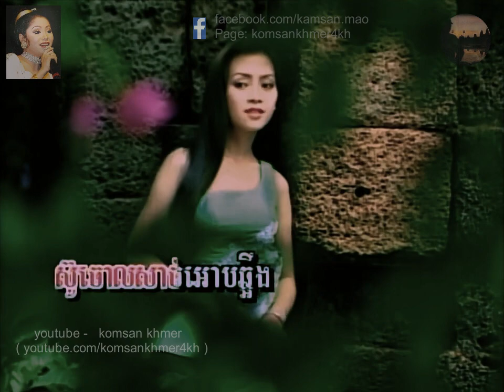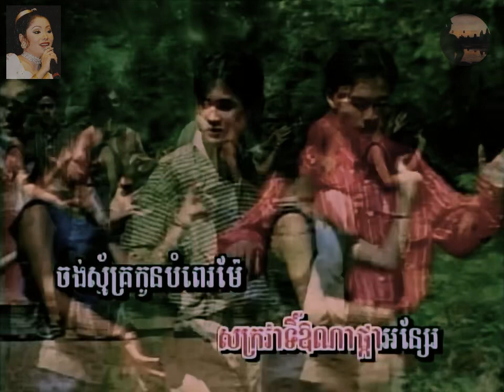ផ្កាកំភ្លឹង ទូចស៊ុននិច & ពីសិដ Khka Kom Phleung TouchSunnix & Pisid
កុយពុកសុកឆ្មា ទូចស៊ុននិច & ពីសិដ Khka Kom Phleung TouchSunnix & Pisid

ផ្កាកំភ្លឹង - ទូច ស៊ុននិច, (ទូចស្រីនិច) ទូច ស្រីនិច, Touch Sunnix, Touch Sunnich, Touch Sreynich, Touch Sonnich, Touch Sonich, Touch Sunich